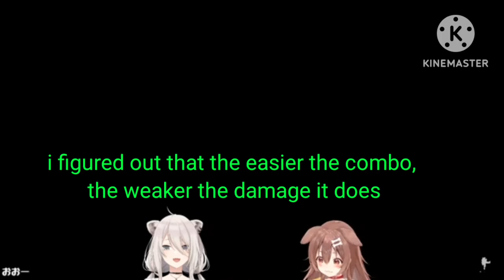Korone and Botan having fun trying all controls in Street Figther game